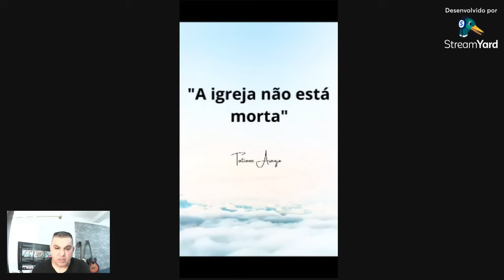ELE FALOU TODA VERDADE SOBRE A CCB , SE A CCB PROIBE ESTUDAR A BIBLIA ESTUDE VOCÊ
MUITOS DA CCB NAO DEFENDEM MAIS A S COISAS ERRADAS DA CCB       ´PIX AJUDAR CANAL CELULAR 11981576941 NOME SUMAIA A A LUCENA